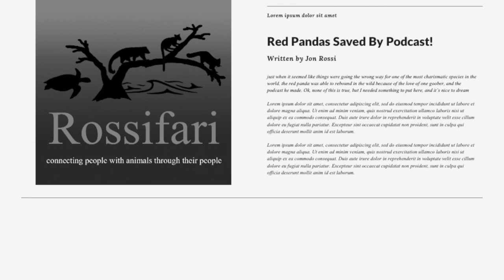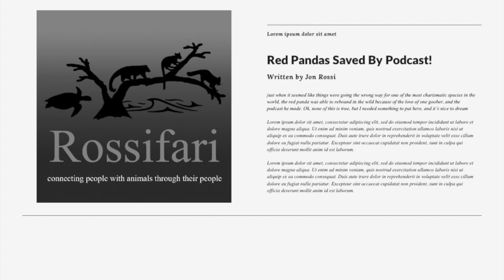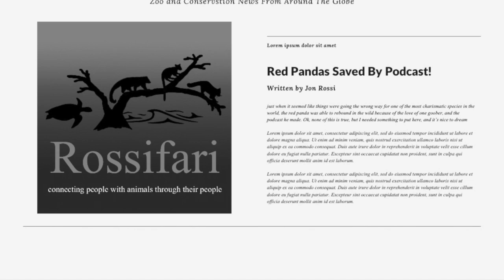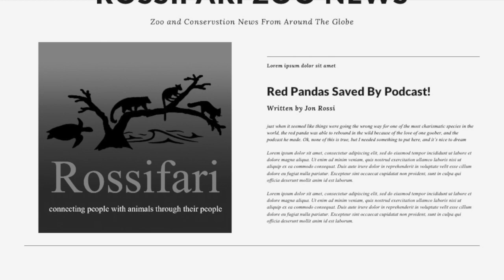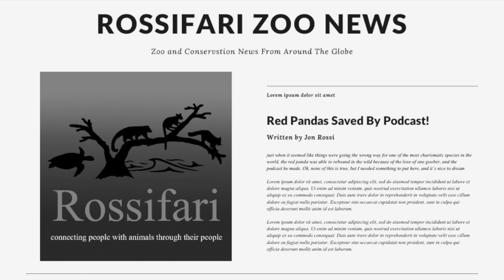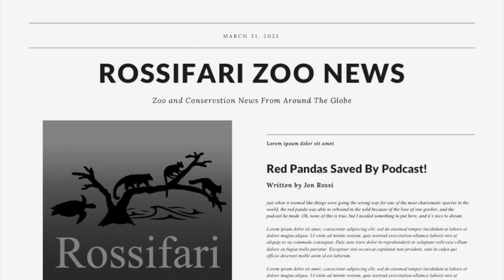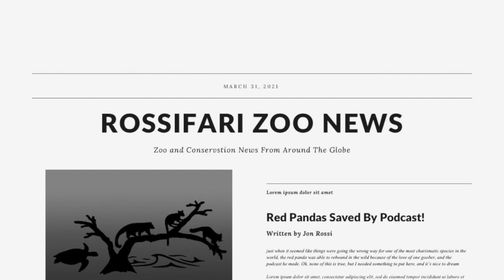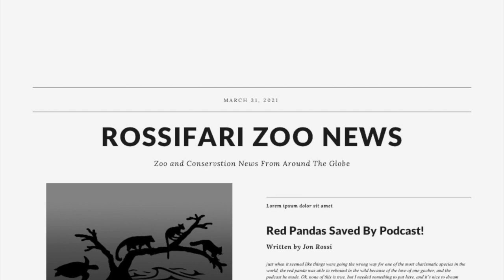Rossifari Zoo News 11 24 23 The Squirt Is Here Edition!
Dateline: November 24, 2023. Rossifari Zoo News is back with a round up of the latest news in the world of zoos, aquariums, conservation, and animal weirdness!

In Zoo News, we start our births and deaths, including the births of some new tigers, the first rhino born in Arizona in decades, a tree kangaroo joey, and more. We also say goodbye to a beautiful juvenile bonobo at the Cincinnati Zoo, a very special lion who lived at the Denver Zoo, and a beloved bear at the Great Plains Zoo.

We then move on to our other Zoo News stories, in which we announce the arrival of my friend Squirt at Aquarium of Niagara, come up with a plan to help the Lehigh Valley Zoo get red pandas, an update on Kipenzi the giraffe, and so much more!

In Conservation News, we talk about how the California wild fires that keep happening are affecting the survival strategies of the animals that live there, how dogs and cats are affecting the native populations of Madagascar, and an amazing story about New Guinea singing dogs!

And in Other News, we talk about a disease affecting canines including pet dogs, and a really beautiful story from our friend Dani Poirier Larson.